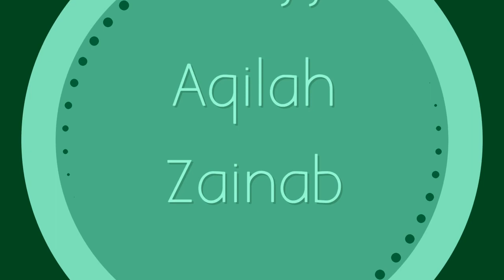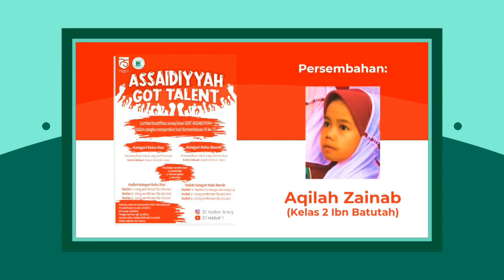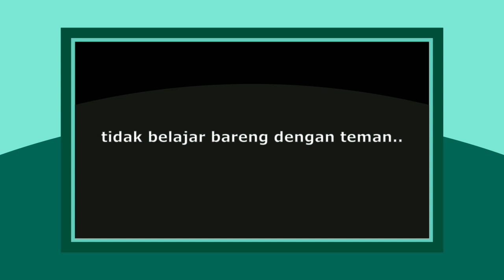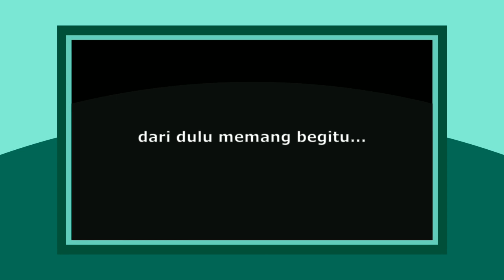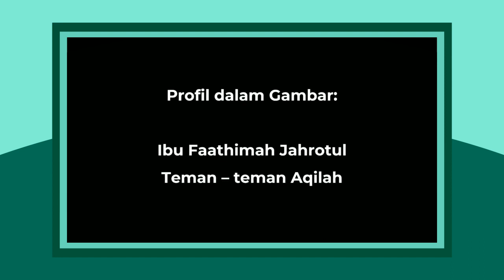ASSAIDIYYAH GOT TALENT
Pengumuman Assaidiyyah Got Talent
Alhamdulillah kami mengucapkan terimakasih dan apresiasi yang setinggi-tingginya untuk ananda yang sudah berpartisipati ikut serta dalam Assaidiyyah got talent ...
Setelah menimbang dan menilai, kami panitia mengambil keputusan berdasarkan.. kreativitas.. konten.. dan bakat ananda. Kami memutuskan ...

Kelas bawah :
Juara 1 :Ananda Aqilah Zainab ( kelas Ibnu Batutah )
Juara 2 : Dzakiyya Nadif ( Kelas Ibnu Hajar )
Juara 3 : Fiona Putri ( Kelas Al Jabar )

Kelas atas :
Juara 1 : Hasbie M Habibie ( Kelas Al Khawarizmi )
Juara 2 : M Lutfhi Firmansyah ( Kelas Al Farabi )
Juara 3 : Rama D Ambiya ( Kelas Ibnu Kholdun )

Dan 1 video terfavorite :
Zaky Yoga P (Kelas Ibnu Sina )

Keputusan dewan juri tidak dapat di ganggu gugat
Penyerahan hadiah hari jumat tgl 4 september 2020

Panitia
H.Andris Fajar
Hj Yomi Widyani
Neni Ratnasari